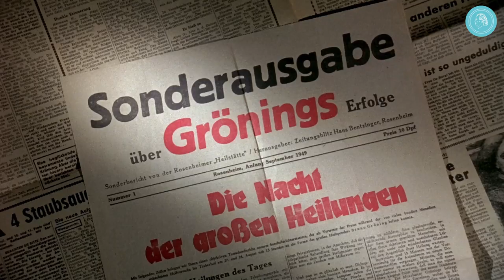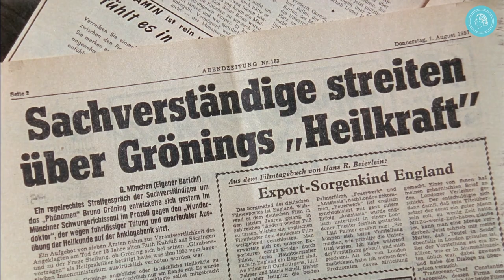IL FENOMENO BRUNO GRÖNING – TRAILER 1 (doppiato)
PREMIÉRE del film IL FENOMENO BRUNO GRÖNING su YouTube
Film documentario in 3 parti (ciascuna di circa 95 minuti) ora finalmente doppiato in Italiano. Proiezioni pubbliche su base volontaria in molti paesi.

Nel 1949 un nome domina i titoli dei giornali: Bruno Gröning. Su di lui vengono stampate edizioni speciali. Radio e cinegiornali. Viene realizzato un film cinematografico. Ovunque egli appaia, centinaia, migliaia, migliaia, decine di migliaia di persone si accalcano per vederlo. Provengono da tutto il mondo - dalla Germania, dall'Austria, dalla Svizzera, ma anche dal Belgio, dalla Francia e dagli Stati Uniti. Gröning diventa un evento mondiale.

Le persone che si affollano per vederlo non sono seguaci o fans. Sono persone malate. Per molti è l'ultima speranza. Bastonati dalla guerra, abbandonati dai medici conoscono un solo desiderio: diventare sani, liberi dal bisogno e dal dolore. Solo Bruno Gröning ora può aiutarli.

E lui aiuta: "Non esiste l’ incurabile, Dio è il più grande medico" sono le sue parole e l'incredibile accade: innumerevoli malati diventano sani, gli zoppi camminano, i ciechi vedono...

Il film documentario "IL FENOMENO BRUNO GRÖNING - SULLE TRACCE DEL GUARITORE MIRACOLOSO" ripercorre oggettivamente gli eventi drammatici di quel periodo. Documenti originali cinematografici e sonori, materiale d'archivio, oltre 50 interviste a testimoni oculari, in aggiunta elaborate scene di lungometraggi. Tutto questo rende il film un'esperienza profondamente impressionante.

Ma questo film è più di un documentario.

Molti spettatori riferiscono di come, mentre guardavano il film, hanno sentito improvvisamente una forza, un formicolio, una sensazione di elettricità  nel loro corpo. Per i più, un'esperienza completamente nuova. Alcuni dichiarano addirittura la scomparsa del dolore, disabilità e altre sofferenze.

Come è possibile? Gröning morì nel 1959. Il clamore intorno a lui è sparito da tempo. Ma anche oggi si verificano guarigioni straordinarie. La forza che ha lavorato attraverso Bruno Gröning in quel periodo è ancora attiva. I fatti parlano da soli: la cura del cancro, dell'angina pectoris, dei reumatismi e dell'osteoporosi  ma anche della tossicodipendenza e di altre malattie che creano dipendenza. I medici confermano i successi.

Circolo degli amici di Bruno Gröning, una delle più grandi associazioni mondiali per la guarigione sul sentiero spirituale: